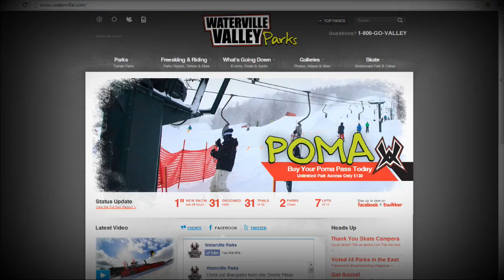Laps with Luke - December 19th, 2013